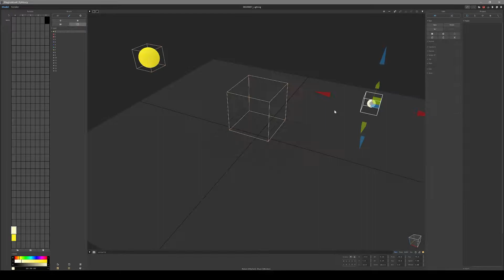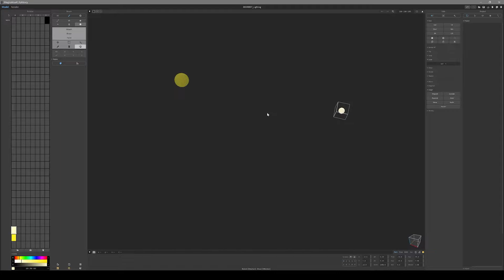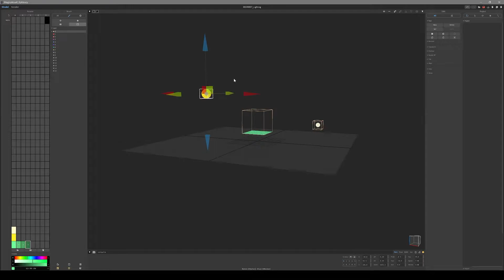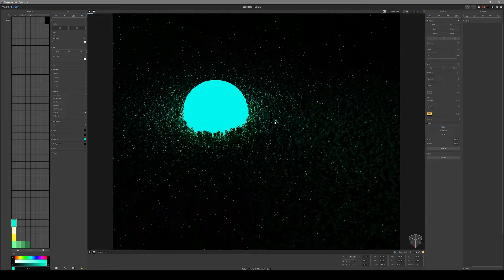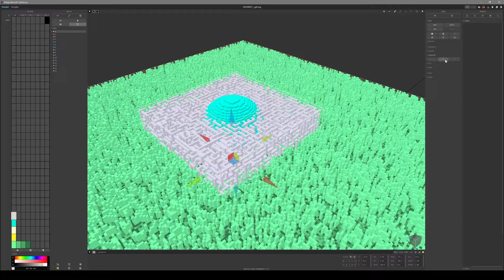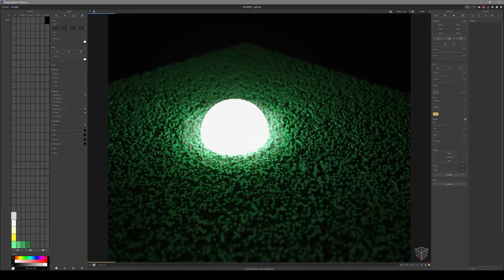MAGICAVOXEL TUTORIAL ⏐ HOW TO LIGHT YOUR SCENES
Use two emissive sphere to light your scene quickly right as you begin. One main light source, and one secondary light source.
Watch some more of my videos and you will create stunning art much cooler than mine.
Crypto:
Domains:  stedogt.algo.xyz